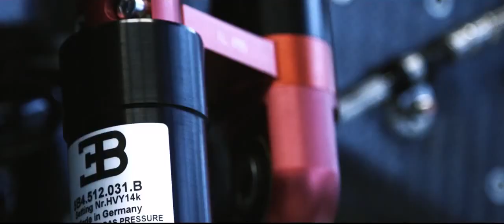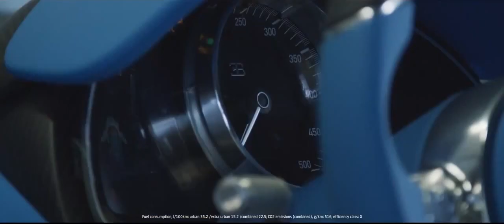2017 BUGATTI CHIRON - PRODUCTION ( Molsheim Atelier, France)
2017 Bugatti Chiron Production (Factory) in Molsheim Atelier, France.

The Bugatti Chiron is a mid-engined, two-seated sports car, developed and manufactured in Molsheim, France, by Bugatti Automobiles S.A.S. as the successor to the Bugatti Veyron.
The car is named in honor of the Monegasque driver Louis Chiron.
The Chiron has 1,103 kW (1,500 PS; 1,479 bhp).
The Chiron will accelerate from 0–100 km/h (60 mph) in under 2.5 seconds according to the manufacturer,[4] 0–200 km/h (120 mph) in under 6.5 seconds and 0–300 km/h (190 mph) in under 13.6 seconds. The Chiron's top speed is electronically limited to 420 km/h (260 mph).
The base price is €2,400,000